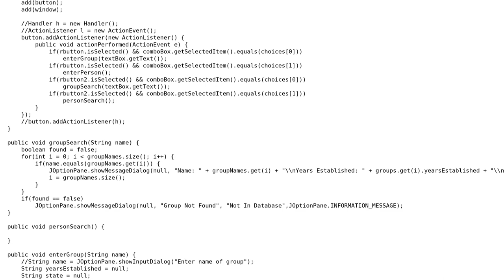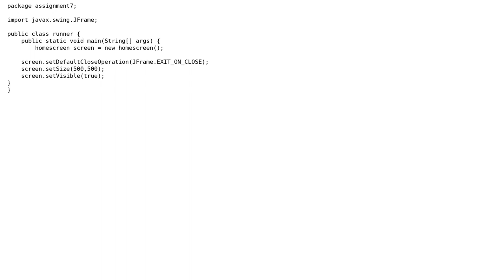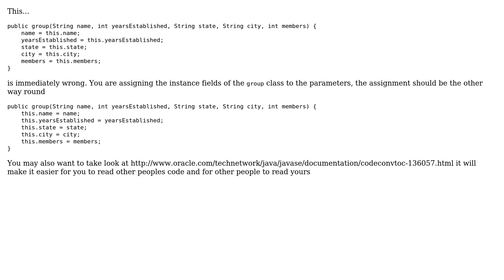JOptionPane isn't storing String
With thanks & praise to God, and with thanks to the many people who have made this project possible! You are responsible for your own actions.